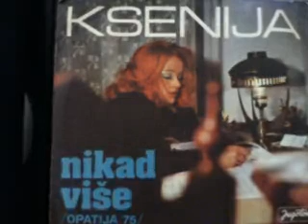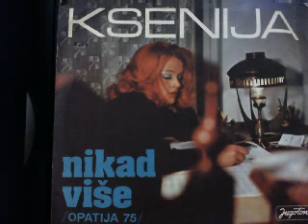Ksenija Erker Nikad vise Opatija 1975